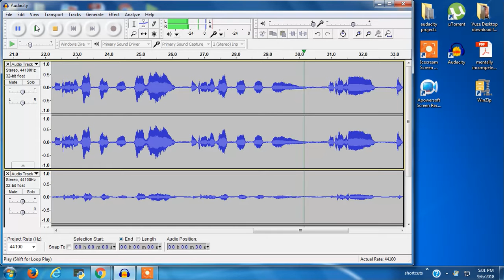Chasing Highs cover